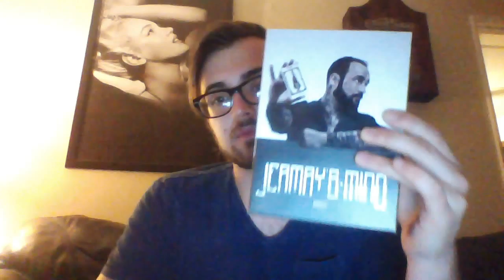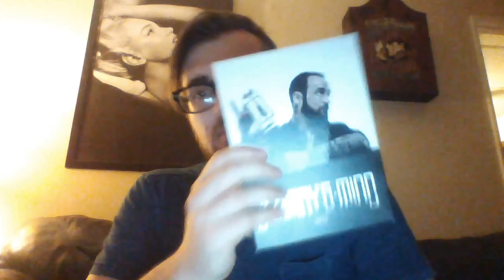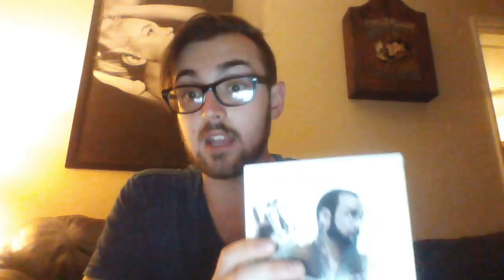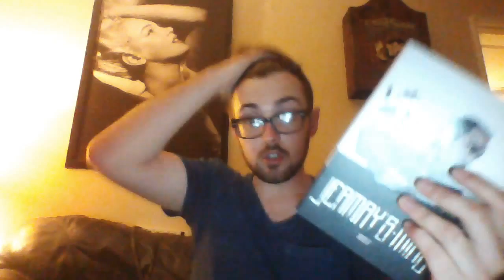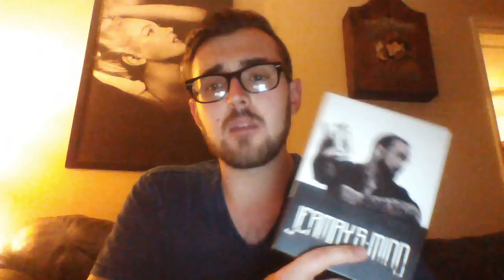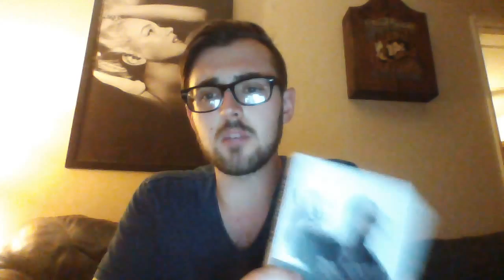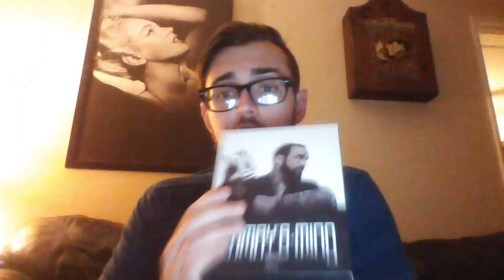Ten Minute Mysteries Jermay's Mind